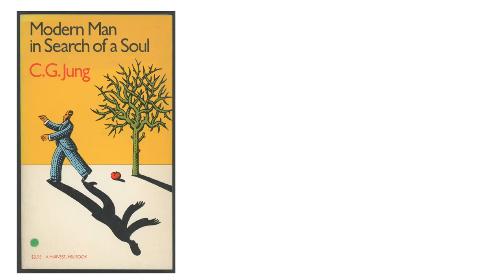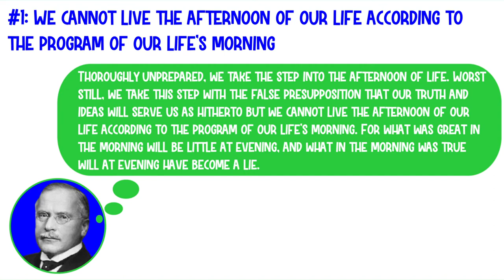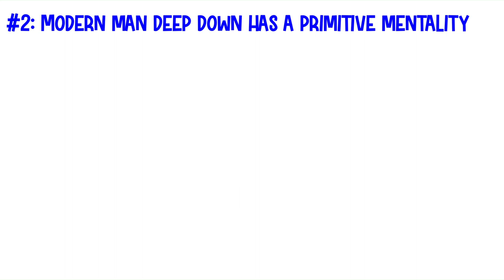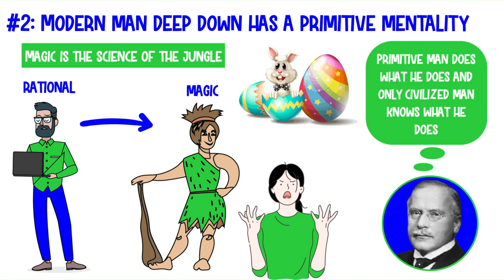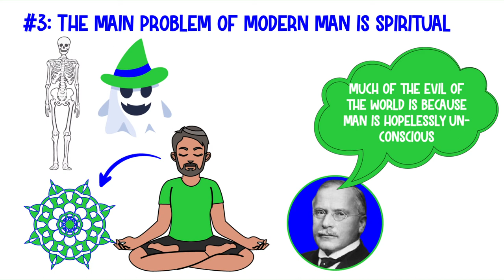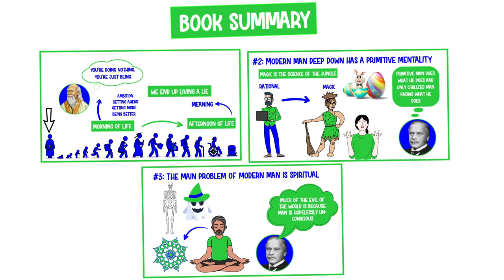Modern Man in Search of a Soul by Carl Jung | Animated Book Summary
This is the animated book summary of the Modern Man in Search of a Soul by Carl Jung.

★★★ TIMESTAMPS ★★★
0:00 Intro
1:03 Lesson #1: We cannot live the afternoon of our life according to the program of our life’s morning
2:49 Lesson #2: Modern man deep down has a primitive mentality
3:44 Lesson  #3: The main problem of modern man is spiritual
4:42 Final words